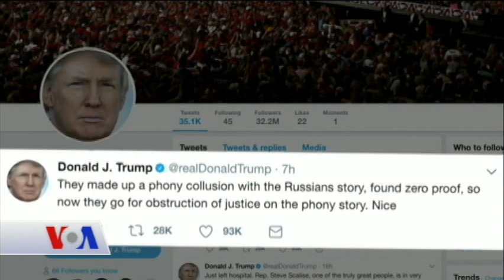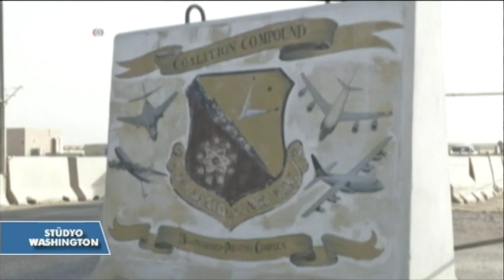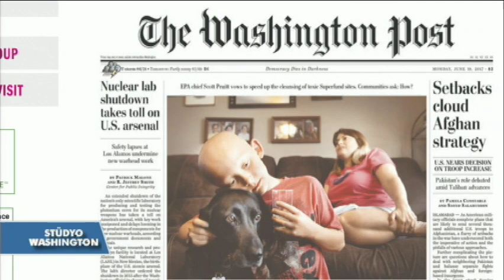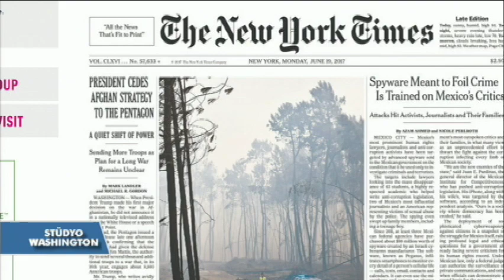VOA - EGE Türk Stüdyo Washington 19 Haziran